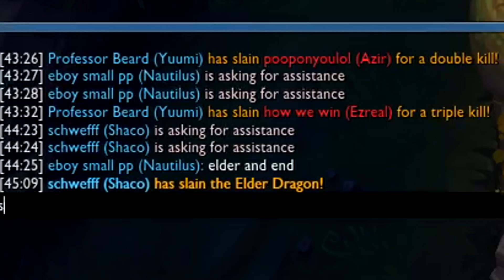*NEW MECHANIC* INVISIBLE YUUMI ONE-SHOTS (RIOT NEEDS TO FIX THIS) - League of Legends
WHEN RIOT DECIDES TO RELEASE A CHAMPION THAT CAN GO INVISIBLE WITH HER TEAM, CRAZY THINGS HAPPEN!

LEAGUE OF LEGENDS SEASON 9 YUUMI GAMEPLAY!